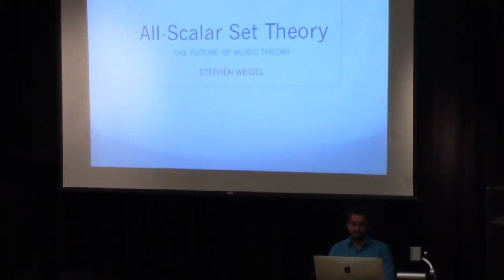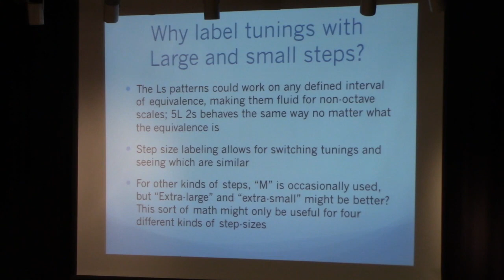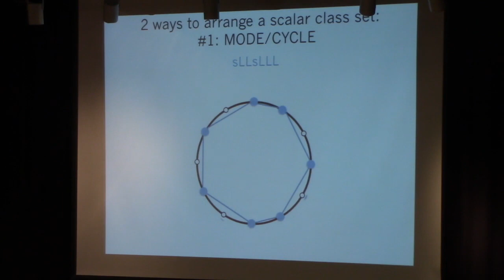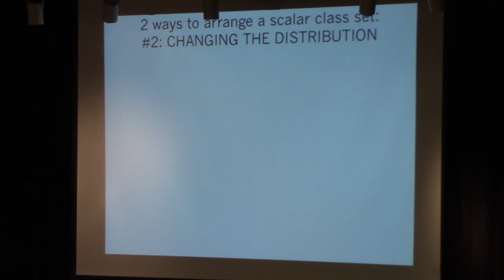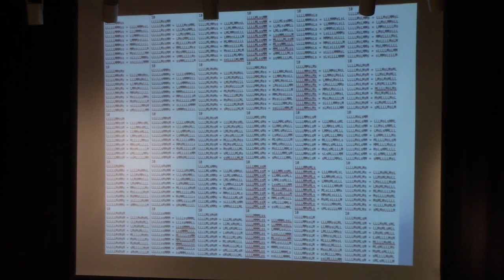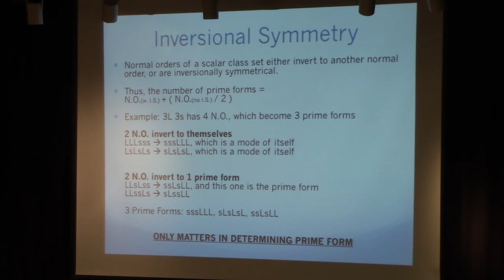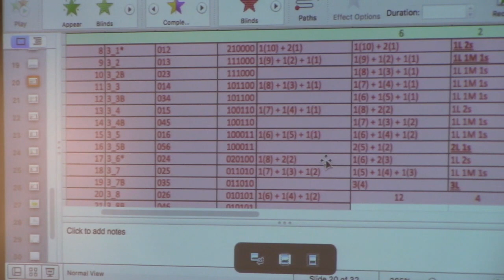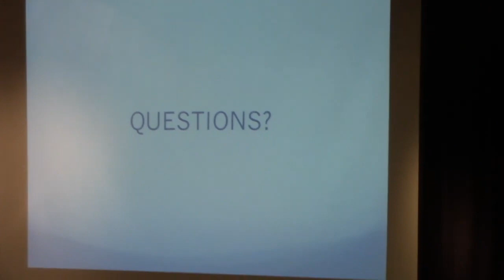All-Scalar Set Theory (Western Washington University, MAF 2018, 5/18/2018)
This is an in-depth look at 'scalar class set theory', which acts as a bridge between traditional set theory and microtonality. This subject material was the basis of my Honors Thesis at Ball State University as well. At this point, I've figured out that scalar class sets are a reasonable analogue to pitch class sets (counting vs. measuring), and explain it visually for the musicians at this conference. Also touched upon this lecture is the idea that such sets can be enumerated for any EDO, since the coefficient-type counts in 12EDO create a palindromic (mirror) pattern, just like the normal-order and prime-form counts do in any EDO. I also touch upon the transpositional symmetry problem and a few other big questions that the theory can potentially solve, such as "how many perceptually meaningful scales are there?" and "what's the lowest equal tuning that can't be created in any given Ls pattern?"